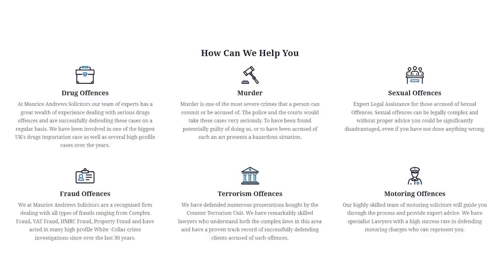UKS BIGGEST LAWYER EXPOSES THE TRUTH BEHIND UKS CORRUPT JUSTICE SYSTEM - AKHMED YAKOOB EP|25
In this episode we have Akhmed Yakoob the solicitor who has taken tiktok by storm and taken over the game of law. He talks to us about police corruption and explains to us the truth behind what really happens in the police for and what happens when police need to hide certain "evidence" !!